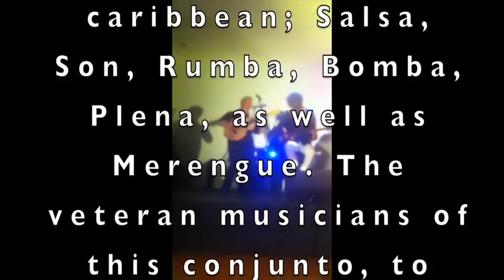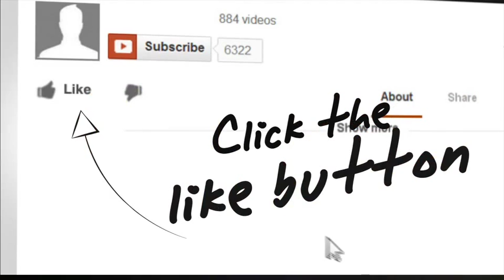Salsa To Lose Weight Conjuto Cuboricua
The name Cuboricua was inspired by the music of Cuba and Puerto Rico. Cuboricua identifies with the rhythms and melodies of the caribbean; Salsa, Son, Rumba, Bomba, Plena, as well as Merengue. The veteran musicians of this conjunto, to their credit, have performed and recorded with world renown artists such as Celia Cruz, Pete “El Conde” Rodriquez, Eddie Palmieri, Monguito “el unico”, los Kimbos, and the New Swing Sextet to name a few. This conjunto creates a traditional/modern energetic sound by placing the interlocking rhythmic figures of percussion and Cuban Tres under a smoothly swinging melody to create a new sound!